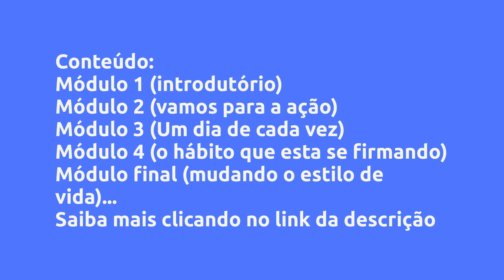(REVIEW) Programa D30 - Leonardo Livio, Vale a Pena?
Programa D30  - Leonardo Livio, Vale a Pena?

Um pouco sobre (informações do produtor):
E se pudesse eliminar 5, 7, 10 ou até mais quilos em apenas 1 mês? e o melhor - sem precisar ir para academia, treinando em casa seguindo seus treinos via internet no horário que tiver disponível entre suas tarefas do dia ou da noite. Pois, com o D30 você pode tudo isso !

D30 e um programa de emagrecimento completo, com treinos online para 30 dias que são diferente de tudo que já conheceu antes! Além de dicas e protocolos de alimentação para te ajudar não somente nos exercícios a fazer, mas também na dieta ideal a seguir. Assim, você certamente vai conseguir evoluir seu processo de eliminar aquela gordura indesejada e chegar mais perto do seu sonho de corpo ideal.

o D30 já mudou a vida de centenas de pessoas nas academias em que foi praticado e agora está disponível na sua versão on-line para que você que esta ai do outro lado dessa telinha agora, também possa mudar sua vida. Então, bora! Vem pro D30 e dê o primeiro passo para a grande mudança.

Vantagens:

-Pagamento Seguro
-Acesso Imediato
-Várias Formas de Pagamento
-100% Online

Conteúdo:
Módulo 1 (introdutório)
Bem vindo (a) ao meu estilo de vida!
O primeiro passo para uma grande transformação.
A Dieta Cetogênica
Periodização de corrid... Clique no link acima para saber todo o conteúdo